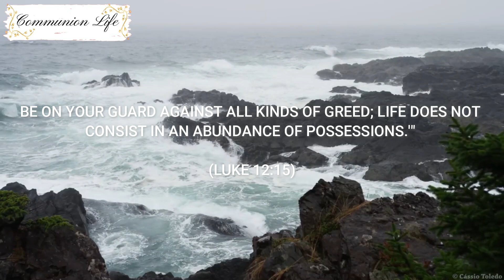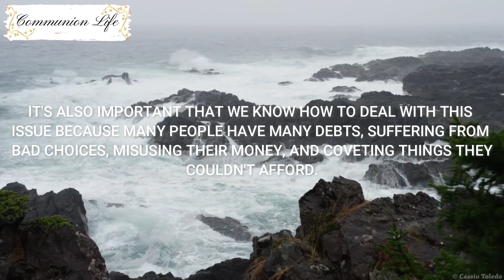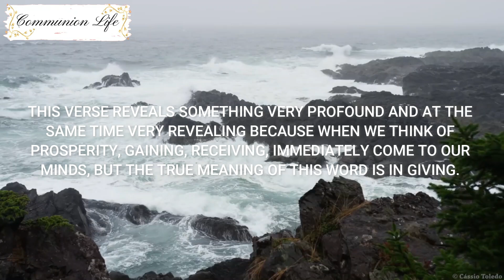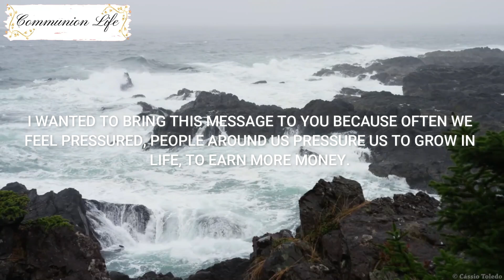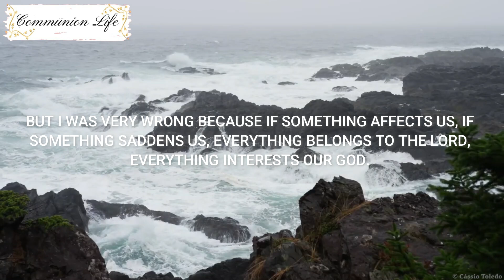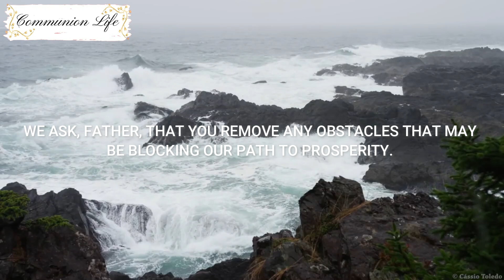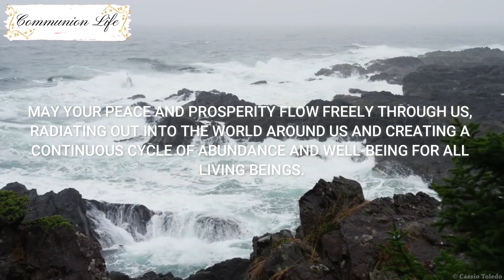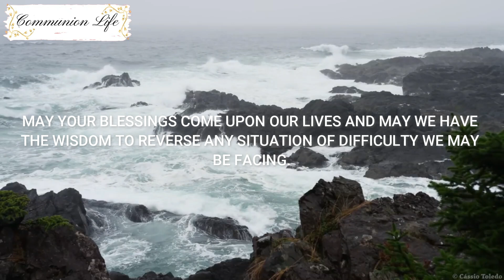STRONG PRAYER TO BRING PROSPERITY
Hello!
In this video, we are going to do with great faith the powerful prayer of the Lord's Prayer.
Say this prayer with all your faith and watch your life be transformed, see God act in your life.
If this video is relevant to you, I ask that you subscribe to our channel and share it, leave your like, so you help us to continue bringing special blessings and powerful prayers to bless your life.